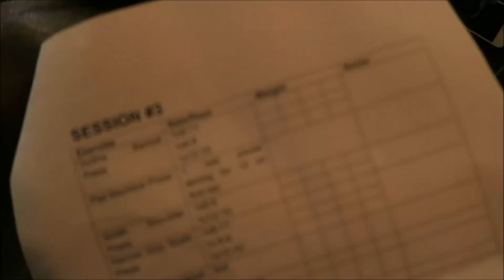MINI CUT SERIES || EPISODE #3